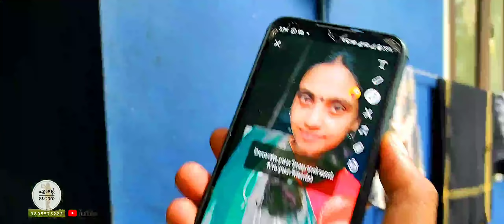0876 🏡 രണ്ട് വീടും കാണിക്കാം പിന്നെ തേങ്ങാക്കുലയും 🥥 പൂച്ചയും 🐈 സാരിയും...😀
തേങ്ങ ഇടാൻ ഒരു പ്രായമുള്ള പച്ചയായ മനുഷ്യൻ വന്നു...